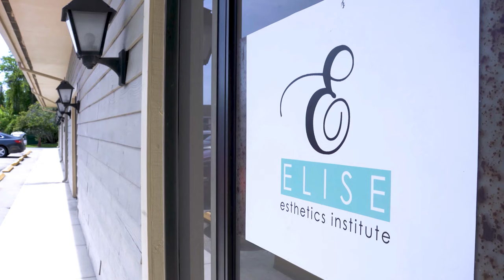Elise Esthetics Institute Longwood Florida 32750